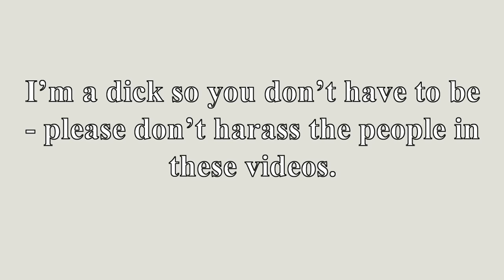goFREEyourself on goKILLyourself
Theme Tune